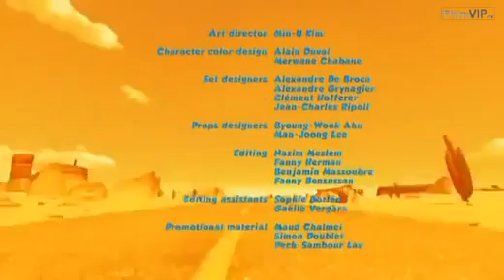Oscars Oasis Part 24